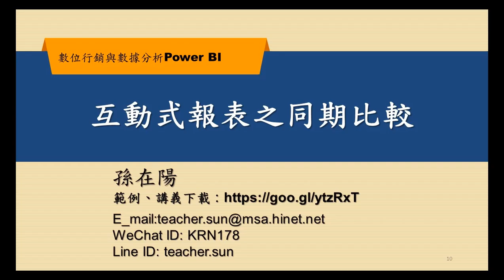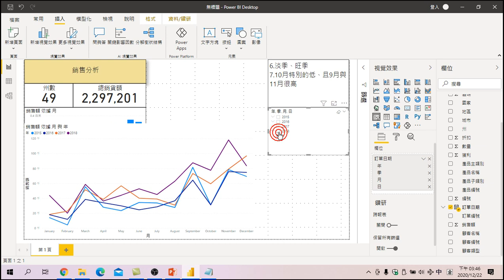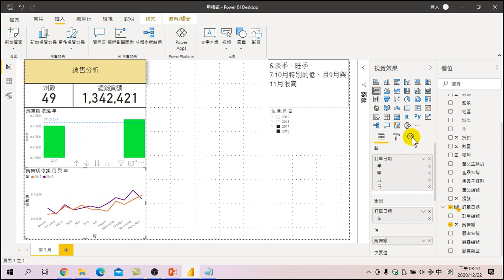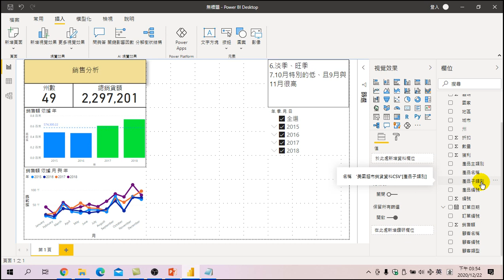數位行銷與數據分析—互動式報表之同期比較